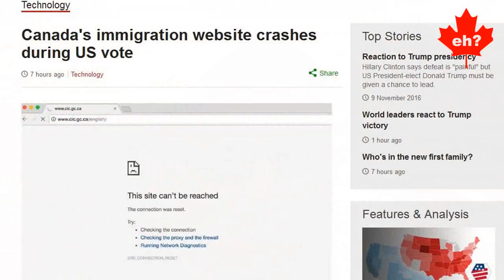How Americans Can Move to Canada After TRUMP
There are many ways to move to Canada...and 99.99% of the ways are legal. Don't be fooled into thinking you can just drive or fly to Canada and move here...

You will need to be free of a criminal record and of good health. Then you will need to get a visa and/or a sponsorship.  The process is often lengthy.

Here is a link to the official Government of Canada site to get the latest information...